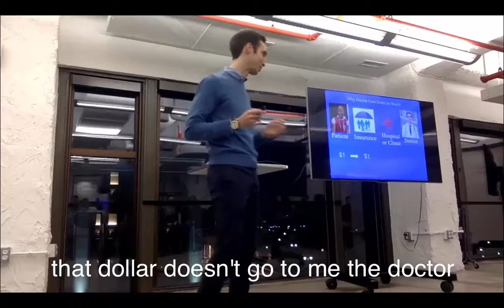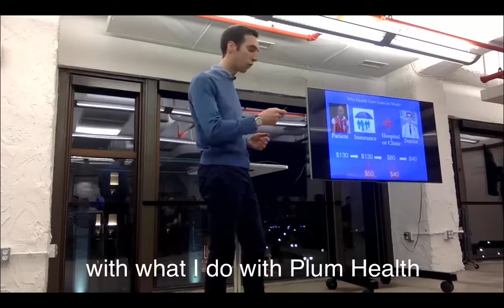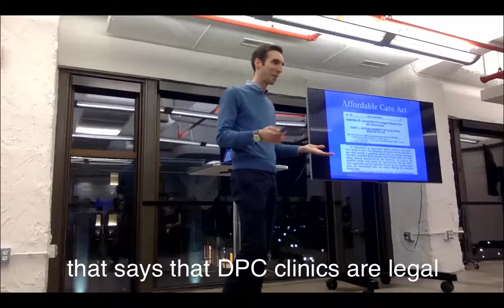Plum Health DNewTech Pitch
Plum Health was invited to pitch at the March 1st DNewTech event. We were one of four small businesses to pitch our idea at the DNewTech event, which brought together roughly 35 people from the small business community in Downtown Detroit. There were some great ideas shared, which are outlined below.

First to take the stage was Sidney Coleman, Co-founder of Aradie, A Technology And Design Company, which began in late 2016. They aim to tackle the social media echo chamber. This can cause some real problems, including a loss of empathy, misinformation, and a loss of constructive debate. Their solution is Pective, a collaborative information platform that can allow people to contribute different perspectives on a specific topic.

Second was Sean Carroll, the Co-founder of Enbiologics, which is Advancing Healthier, Intuitive Burn And Wound Care. Sean talked about his product, HoneyCure, which reduces healing time and drug use like oral antibiotics. Currently, it's approved for veterinary medicine, but they are working on approval for human medical uses.

Then, I was able to give our pitch for Plum Health, which is Delivering Affordable, Accessible Health Care Services in Detroit. Mostly, I focus on telling the story of the business and why it's useful in this economy and in this environment. Throughout the pitch, I try to address the frequently asked questions

Finally, Doron York the Co-founder of SidePitch took the stage. He is connecting tech entrepreneurs and startups with investors and corporate ventures worldwide. They created a Venture Management System and entrepreneurs can start a "Pitchfolio". They have a unique offer until August 31st, where Michigan-based start-ups can pitch for free.

Erin Grant with the Detroit Development Fund, a private, non-profit fund, spoke before the event began. The Detroit Development Fund (DDF) provides small business loans in and around Detroit. They look to loan to small businesses that have been in business for the last 1 year and have generated $100,000 in revenue, but their parameters can be flexible on a case-by-case basis.

DDF have been funding small businesses since 2003 and they have 100 active loans currently. They seek to support small businesses and entrepreneurs. Their minimum loan amount is $50,000 and they can continue to loan up to $500,000 throughout the life of the business.

Terms are typically 5 - 7 years and interest rates are roughly 7%. The key attributes of a business owner receiving the loan is their integrity and preparedness. The process of funding takes about 6 - 8 weeks, and there is a significant amount of vetting involved.